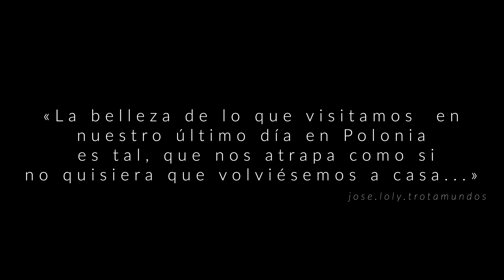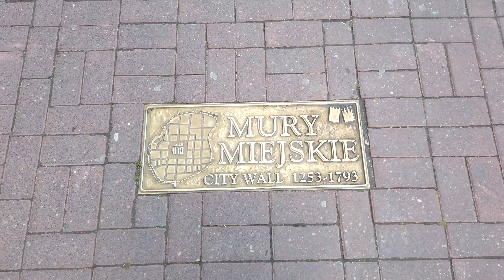Ruta en Autocaravana por Polonia 🇵🇱 | Día 19: Explorando Poznań y Camino a la Frontera Alemana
En el día 19 de nuestra ruta en autocaravana por Polonia, despertamos en Chełmno y nos dirigimos hacia Poznań. Visitamos su impresionante Plaza Mayor, el Ayuntamiento con su famoso reloj, y la espectacular iglesia parroquial de estilo barroco. Después de un delicioso almuerzo en el restaurante Bamberka, continuamos nuestro viaje hacia la frontera alemana. ¡Acompáñanos en esta última etapa por Polonia mientras nos despedimos del país con vistas a un lago!

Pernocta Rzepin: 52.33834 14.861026